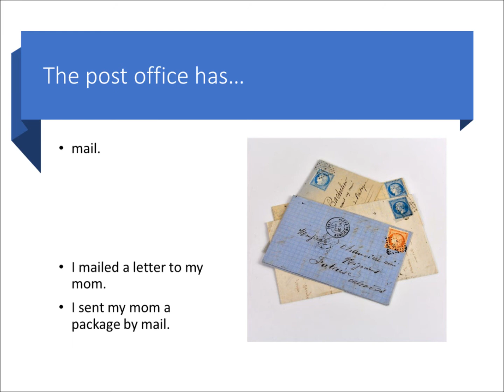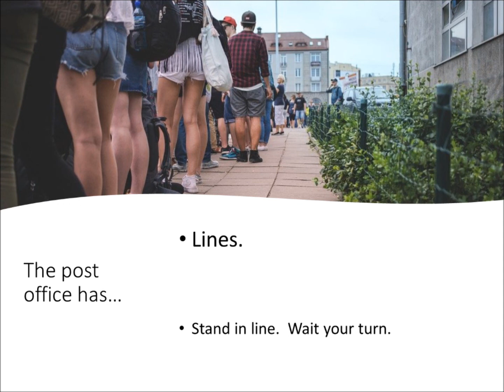ESL Vocabulary 3: Welcome// ESL Vocabulario 3: Bienvenida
Lake Dallas Public Library ESL Program